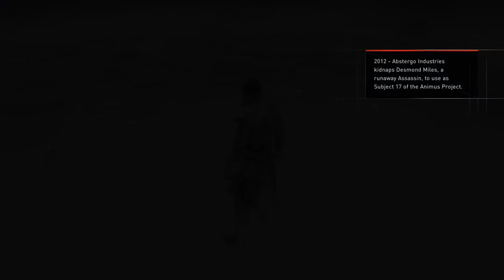AC Syndicate Queen Victoria Memories - Operation Dynamite Boat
Assassin's Creed Syndicate Walkthrough! Walkthrough and Let's Play Playthrough of Assassin's Creed Syndicate with Live Gameplay and Commentary in 1080p high definition at 60 fps. This Assassin's Creed Syndicate walkthrough will be completed showcasing every level, mission, boss, and story ending.

Gameplay:
Assassin's Creed Syndicate marks the first time in the series where the player can freely switch between two different protagonists. It will also be the first main entry in the series to feature a playable female protagonist. (Assassin's Creed III: Liberation featured a female protagonist, but that game is not a part of the main series. Male lead Jacob Frye is meant to be more of a hot-headed brawler, specialized in close combat, while his twin sister Evie is strong in stealth and relies on her intelligence and wit. The Assassins' main weapons this time around include brass knuckles, a compact revolver, a cane sword and the traditional Nepalese curved kukri knife and combat is faster-paced than before with latency having been cut in half and multiple enemies attacking the player at once. Additionally new travelling systems make their debut in the game, such as a rope launcher which allows the player to rappel up structures as well as create a zip-line between buildings, and carriages, which can all be piloted or simply occupied by the player, and trains. The rooftops of moving carriages can also be the setting of fights and parkour chases. London in the game will be approximately 30% larger than Paris in Unity and consist of six boroughs: Westminster, the Strand, the City of London, Whitechapel, Southwark and Lambeth. The game will have no multiplayer mode, and will not feature a companion app, which was introduced in Assassin's Creed IV: Black Flag. Side missions in the game have been designed to reflect the fight for power in London and are cohesive to the main story of the game. Players can also kidnap enemies for ransom then put them inside horse carriages and take them to a drop-off point.

Developer: Ubisoft Quebec
Release: October 23, 2015
Genre: Stealth, Action Adventure
Platforms: PlayStation 4 (PS4) , XBOX One (XB1), PC
Publisher: Ubisoft